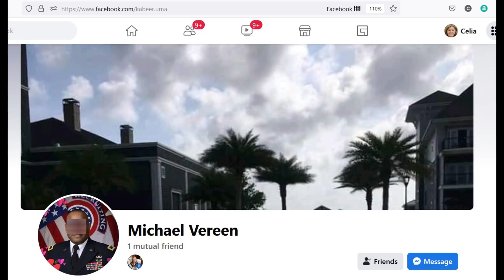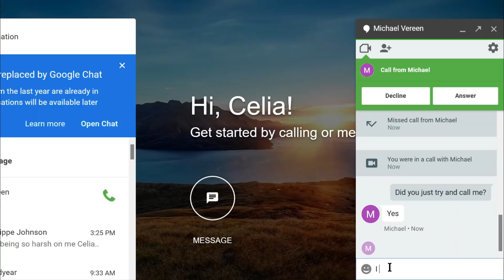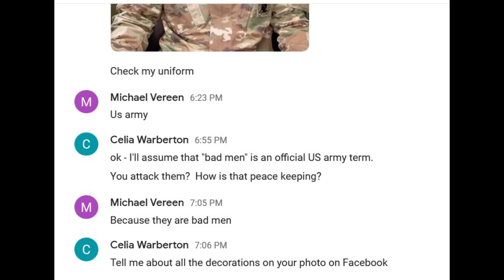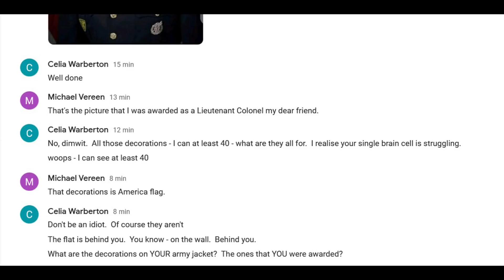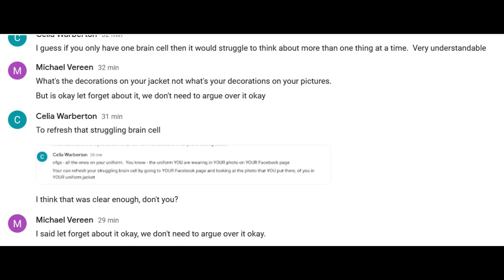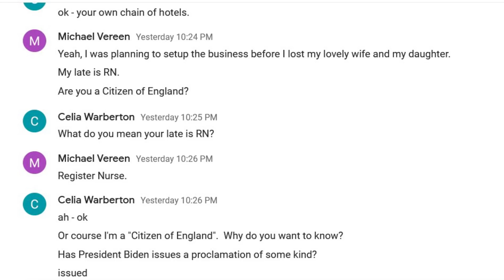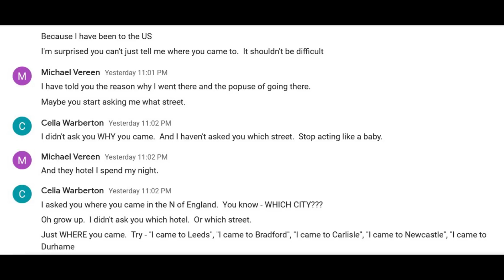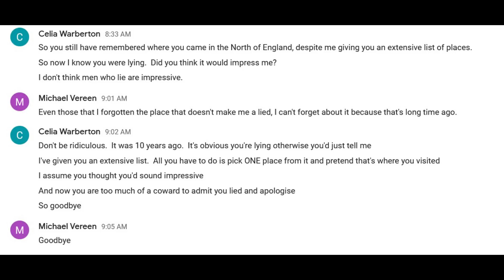Michael Vereen - Romance Scammer. Catfishing. A Highly Decorated Army Man.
Michael Vereen is a catfisher or romance scammer who claims to be a lieutenant colonel in the US army, stationed in Syria.  He has an interesting explanation for what peace keeping involves.  And an interesting lack of geographical knowledge.